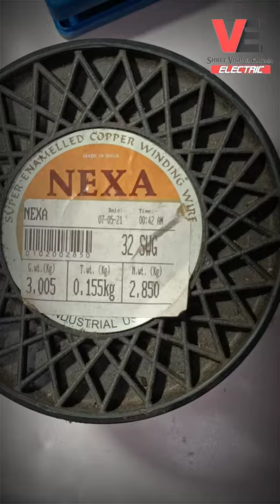केसे निकाले वायर का गेज आसानी से।😍 How to find wire gauge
vishwakarma electric